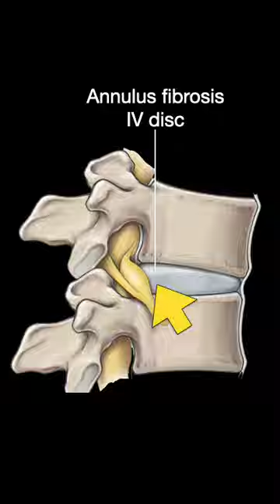Testing the Vertebral column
A video testing the vertebral column
sacral vertebrae, annulus fibrosis, intervertebral disc, pedicles, intervertebral foramen, primary curvature, vertebral foramen, thoracic vertebrae